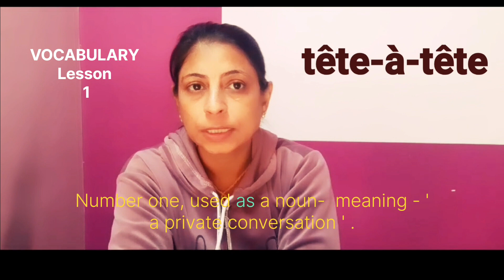Vocabulary Lesson 1 tête-à-tête frenchslang french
Vocabulary Lesson 1  tête-à-tête